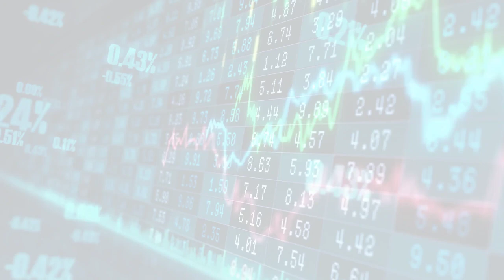The Berkeley Artificial Intelligence Research Blog (Thu, 29 Jun 2023 01:00)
The Berkeley Artificial Intelligence Research Blog
Thu, 29 Jun 2023 01:00
Generating 3D Molecular Conformers via Equivariant Coarse-Graining and Aggregated Attention
         !--  --  Figure 1: CoarsenConf architecture. !-- (I) The encoder $q_\phi(z| X, \mathcal{R})$ takes the fine-grained (FG) ground truth conformer $X$, RDKit approximate conformer $\mathcal{R}$ , and coarse-grained (CG) conformer $\mathcal{C}$ as inputs (derived from $X$ and a predefined CG strategy), and outputs a variable-length...